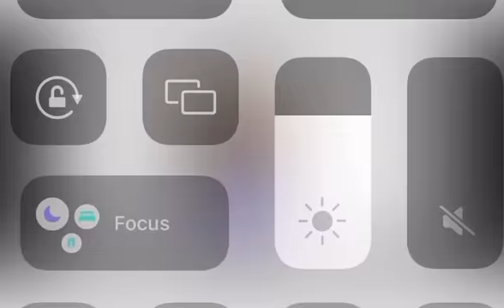If I met a UwU cat ;-;